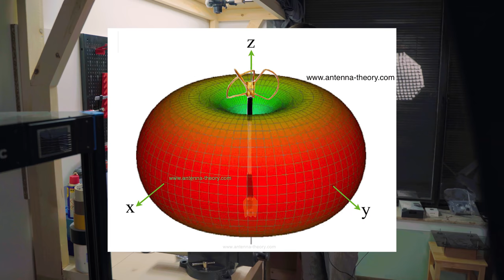BUILD AEREO ENORME 2021! - Believer ep.1/5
Nuovo aereo FPV long range 2021 😎😎
Ho scelto solo componenti top di gamma e verrà una build incredibile...a un prezzo più che ragionevole!